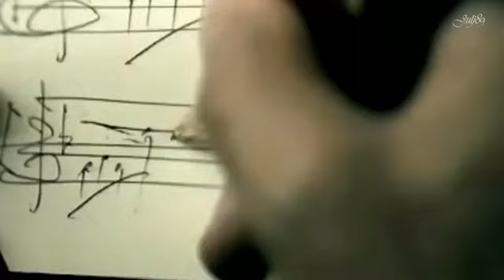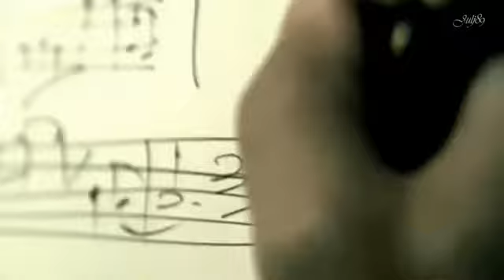悲伤的天使Sad Angel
Sad Angel